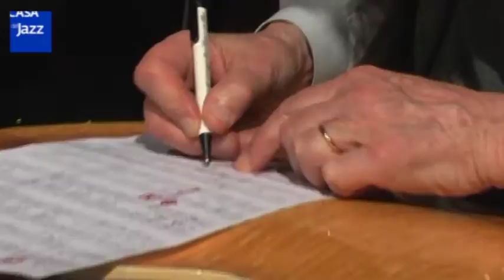Franco Cerri / Enrico Intra Double Trio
Casa del Jazz. 15 marzo 2007. Franco Cerri alla chitarra, Enrico Intra al pianoforte, Marco Vaggi al contrabbasso, Tony Arco alla batteria. Riprese di Maurizio Vallone.